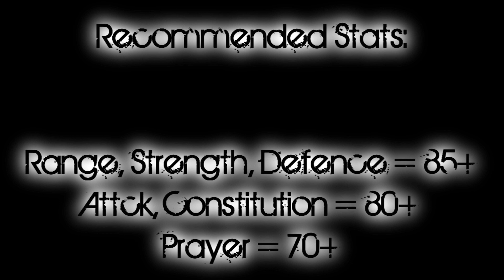Tormented Demons Guide Solo/Team Simplified (Commentary)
RSN: Kynleris
I see a lot of Tormented Demons guides which are very well built but I feel they give to much info and they don't explain a lot of the in between the lines things. So consider this guide to be a more simplified Tormented Demons guide, I give you all info you will need to take them on successfully.
The gear and inventory set-up I use in this guide is targeted to be for almost all players who are able to attempt them.